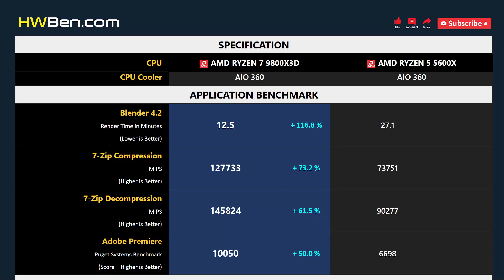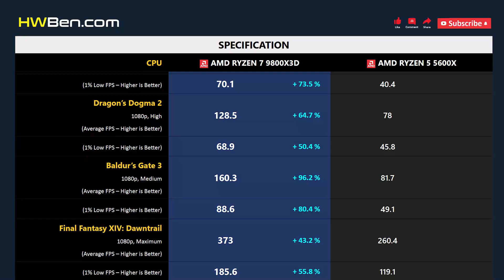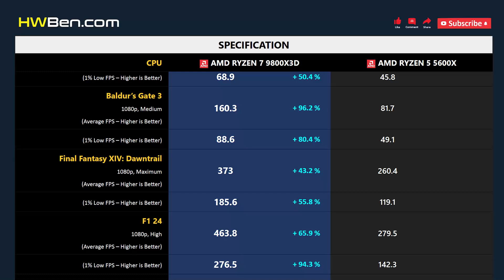RYZEN 7 9800X3D vs RYZEN 5 5600X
AMD Ryzen 7 9800X3D vs AMD Ryzen 5 5600X - Apps & Games

APPLICATION BENCHMARK
1. Blender
2. 7-Zip
3. Adobe Premiere

GAMING BENCHMARK
1. Dragon’s Dogma 2
2. Baldur’s Gate 3
3. Final Fantasy XIV
4. F1 24
5. Starfield